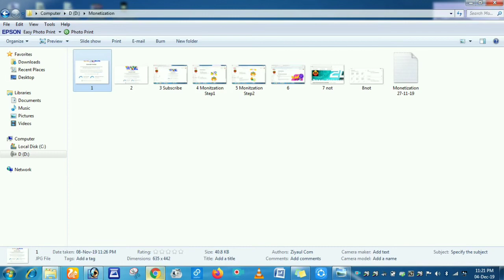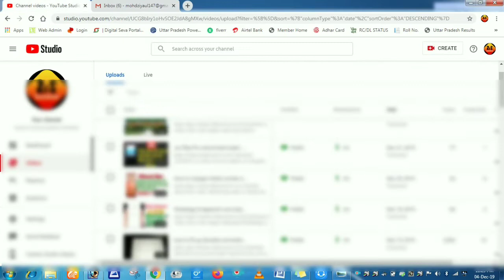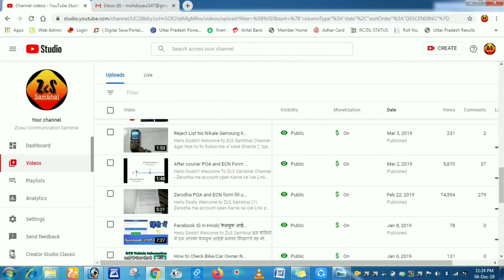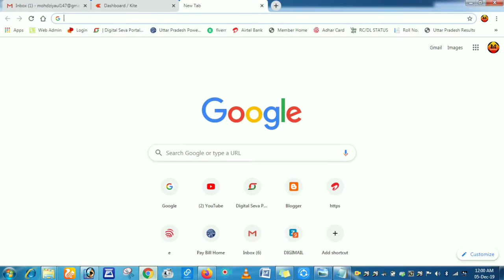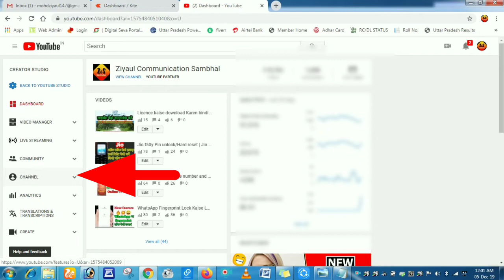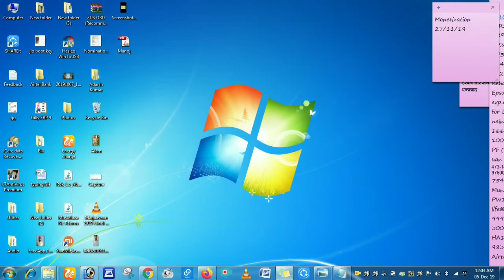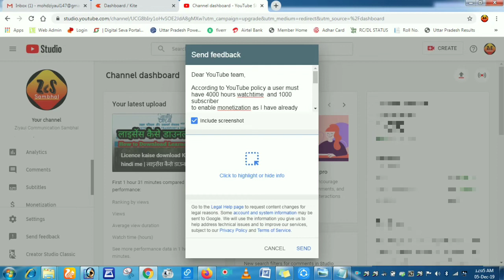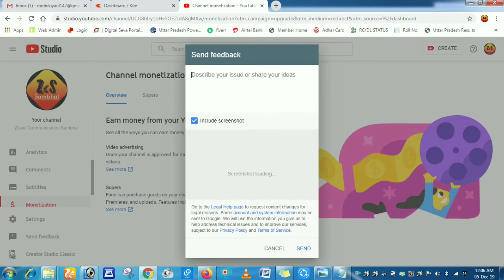How to enable Monetization in 6 days | monetization on kaise kare 6 din ke under ye trick use karke.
Welcome to ZcS Sambhal

Is video mein hum aapko monetization enable karne ki tips and tricks btange ye trick 100%work karegi kyuki maine is trick ko use karke dekha  hai or apne channel ko 6 din ke under monetize kra liya aap bhi is trick ko use kar sakte ho agar aapke 1000 subscriber or 4000 hours watch time 10000 views completed hone ke bad use karen iss trik ko.

According to YouTube policy a user must have 4000 hours watch time  and 1000 subscriber
to enable monetization as I have already reached 4000 watch horse and also 1000 subscriber.
My request to you please review my channel and enable monetization as soon as possible.

Thanks regards
Mohd Ziyaul
iss video se related answer pane comments box me comment karen.